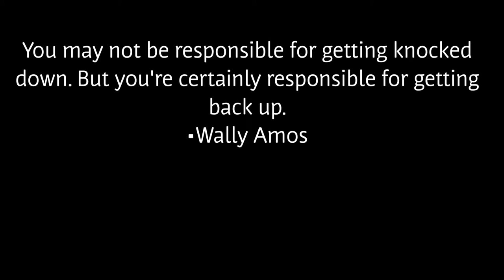PSC Soccer Combine - Stanford Thomas (Striker)